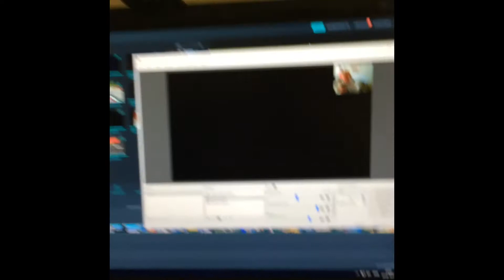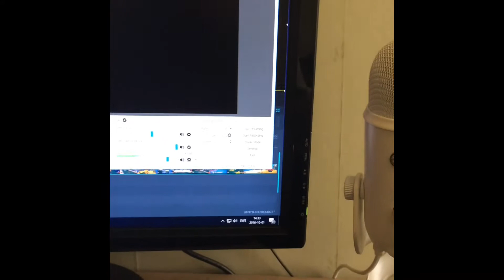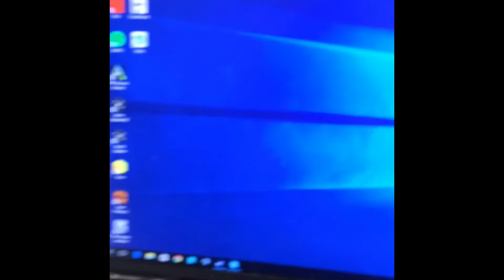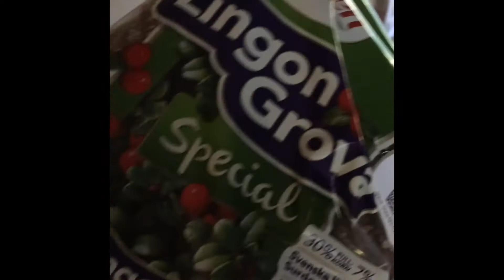Vlogg #20 Ut i skogen